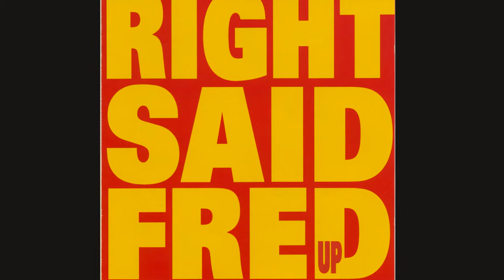The Songs To Sing in the Shower Playlist - Album Covers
This is a compilation of the album covers of the "Songs to Sing in the Shower" playlist that is based on the popular Spotify playlist.

Artists Include:
Chesney Hawkes
Ace of Base
Cher
Westlife
John Farnham
Robbie Williams
Backstreet Boys
Pet Shop Boys
Atomic Kitten
Londonbeat
Anastacia
Kylie Minogue
Roxette
Spice Girls
Right Said Fred
Charles & Eddie
Maria McKee
Scissor Sisters
EMF
Madonna
Hanson
Bryan Adams
Jennifer Paige
Depeche Mode
John Parr
Mike & The Mechanics
Anouk
Eagle-Eye Cherry
Fleetwood Mac
Deee-Lite
Crowded House
The Pointer Sisters
Crazy Town
Toploader
Lady Gaga
Ike & Tina Turner
Annie Lennox
Survivor
Spin Doctors
U2
Natalie Imbruglia
Wet Wet Wet
Donna Lewis
OMC
Len
Irene Cara
Rihanna
Michael Sembello
The Flying Pickets
The Weather Girls
Lou Bega
Nena
The Connells
New Radicals
Shania Twain
Taio Cruz
Starship
The Proclaimers
John Travolta
Philip Bailey
Bruce Springsteen
Christina Aguilera
Shakira
The B-52's
Soft Cell